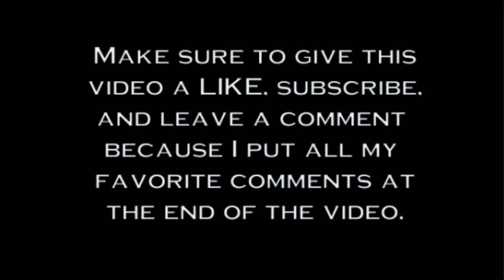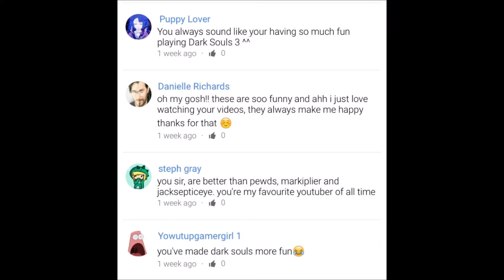Dark Souls 3 Funny Moments #3 Sword Master is Useless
Make sure to "LIKE" Bromandude gaming on Facebook!

Favorite comments song: Mesmerize
by Tobu